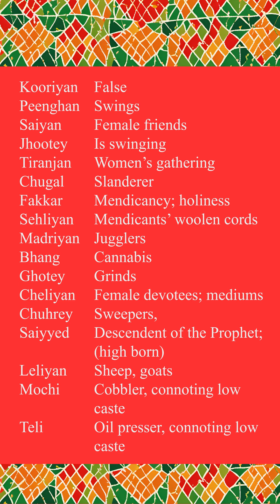Heer Waris Shah Verse 90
Kaido’s allegations elicit an angry and dismissive response from Chuchak, whose family honor has been impugned. He roars that his daughter has been at play with her friends and has been spending her time at women’s gatherings. He then launches into a personal attack on Kaido, calling him a slanderer, mocking his accoutrements that proclaim his status as a holy man and declaring that he consorts with those at the fringes of respectable society. As his tirade continues, he expresses the prejudices of his class and caste, emphasizing that the low born can never aspire to high status. The poet waxes ironical at the end of the verse, observing that despite his huffing and puffing, Chuchak is after all a Jatt and that like others of ‘low caste’ origin, such as cobblers and oil pressers, the sons of Jatts cannot aspire to be holy men. Here he also questions the sincerity Ranjha’s future journey as a mendicant, despite having earlier signaled that Ranjha is on a spiritual journey and not merely on a quest to be one with his love.